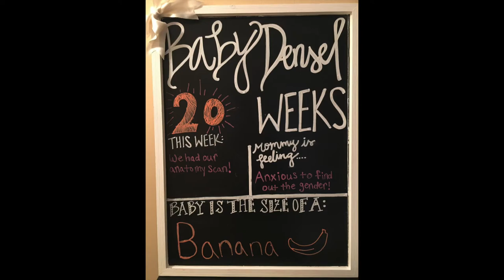Week 20 Bumpdate!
I am 20 weeks pregnant and halfway through my pregnancy! Time is flying by! Come hear about my latest doctor's appointment!